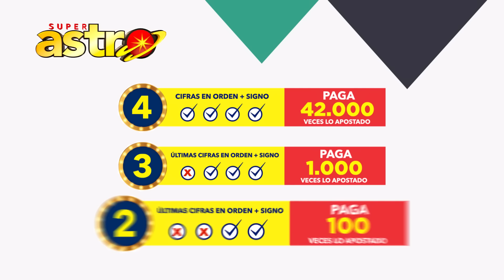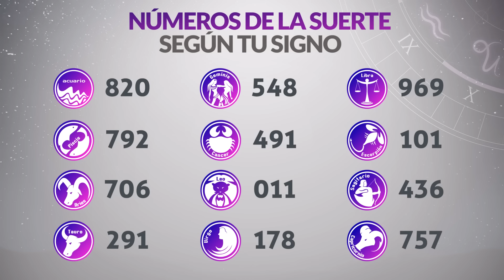Resultado de ASTRO LUNA del Lunes 6 de Diciembre de 2021 | SUPER ASTRO 😱💰🚨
Resultado de Astro Luna Lunes 6 de Diciembre de 2021
Astro luna del seis de diciembre
Super Astro del seis de diciembre
Chance Chances
loteria loterias
Resultado de Astro Luna seis de diciembre
Ultimo resultado de sorteo de Astro Luna
SUPER astro
astro luna
loteria astro
invierte
resultados gana
loterias gana